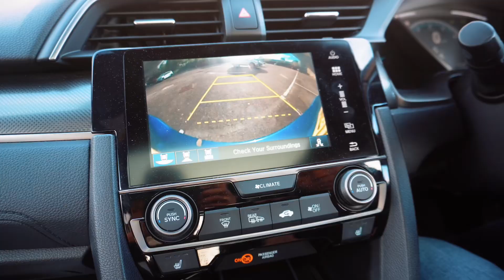Panchthar cup uk 2024 Vlog